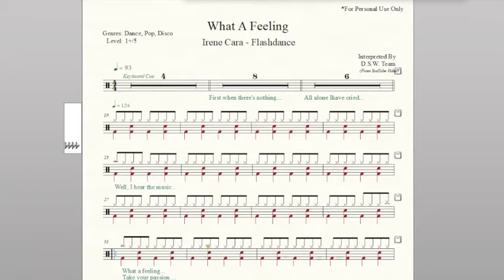Drum Score - Irene Cara (Flashdance) - What A Feeling (preveiw)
Artist: Irene Cara
Album: What a Feelin'
Released: 1983
Genres: Dance, Pop, Disco
Tempo:  93
Time Signature: 4/4
Level: 1+/5
Pages: 2